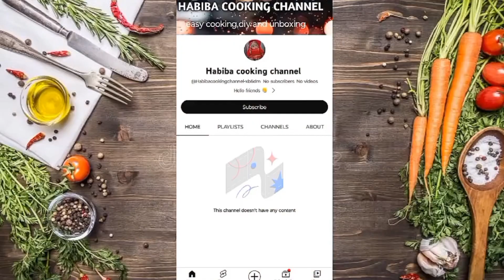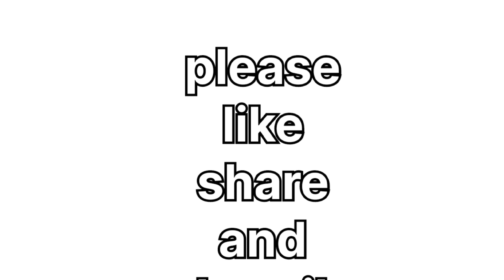फ्राई चिकन लेग पीस बनाने का सबसे आसान तरीका🍗l ईजी चिकन फ्राई रेसिपी😋yt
About this video:
I Cook super easy and super testy KFC style chicken zinger burger 🍔

Ingredients 👇👇👇👇👇

चिकन मेरीनेट करने के लिए
चिकन पीस
1 चम्मच अदरक लहसुन का पेस्ट
1 चम्मच नमक।  लाल मिर्च पाउडर। कश्मीरी लाल मिर्च पाउडर
1/2 चम्मच चाट मसाला ll गरम मसाला
1/2 नींबू का रस
मैदा 2 चम्मच
कार्न फ्लोर 1 चम्मच

topic cover:

how to cook fried chicken with crispy fry easy
easy crispy chicken fry
easy chicken dry fry recipe
easy chicken drumstick fry recipe
simple chicken deep fry
easy chicken deep fry recipe
simple and easy spicy chicken dry fry
simple chicken drumstick fry
simple chicken fry for diet
how to do easy chicken fry
easy way to deep fry chicken
simple chicken fry spice eats
easy easy chicken fry
simple chicken fry for gym
simple chicken fry for rice
simple chicken fry for snacks
easy fried chicken recipe crispy fry
easy recipe for chicken fry